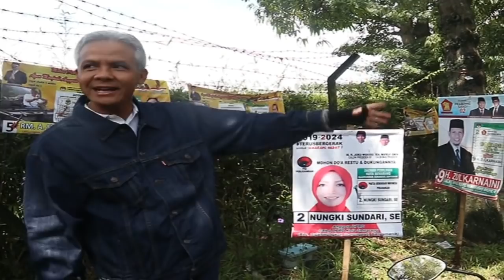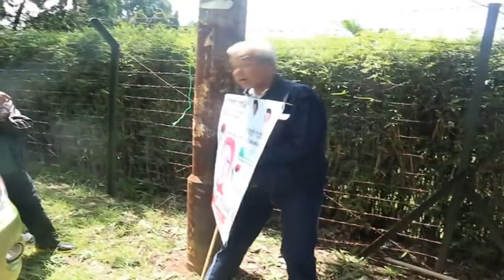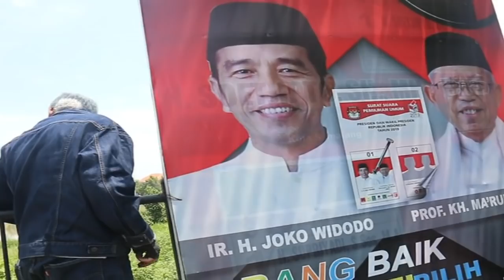HARI TENANG, GANJAR BANTU COPOTI ALAT PERAGA KAMPANYE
Memasuki masa hari tenang kampanye, Gubernur Jawa Tengah Ganjar Pranowo ikut ambil bantuan dalam membersihkan lingkungan dari banyaknya alat peraga kampanye (APK).